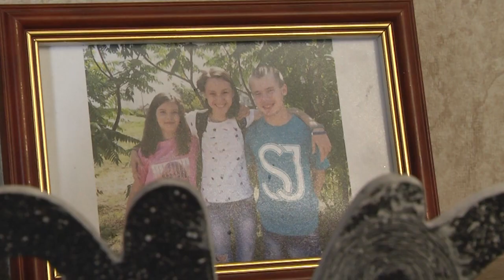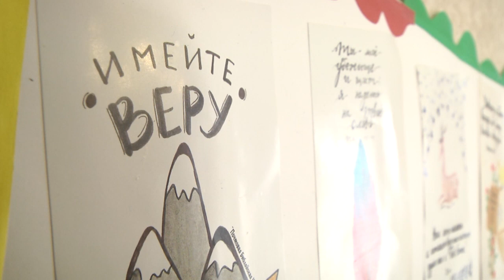2021-03-09 г. Брест. Портретная зарисовка: Ольга Мисиюк - мама. Новости на Буг-ТВ.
Портретная зарисовка: Ольга Мисиюк - мама в детском доме семейного типа.
Вспоминая недавно прошедший международный женский день, мы, как правило, возвращаемся в мыслях к образу матери. Ведь их миссия -  поддерживать семейный очаг, вдохновлять, вести за собой, показывать пример, любить и прощать, а это каждодневный нелегкий труд. И стать матерью может каждая женщина, даже вопреки обстоятельствам, подарив кров и заботу не только родному малышу, но и оставленному в детском доме ребёнку. Как правило, такие женщины находят свое призвание в роли родителя-воспитателя в домах семейного типа. В гостях в одном из них побывала и наша съемочная группа.